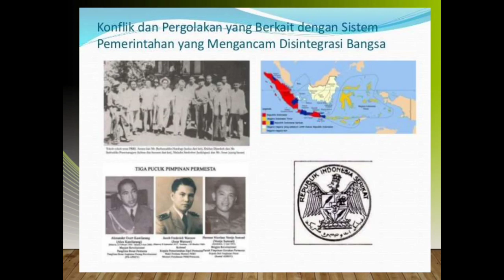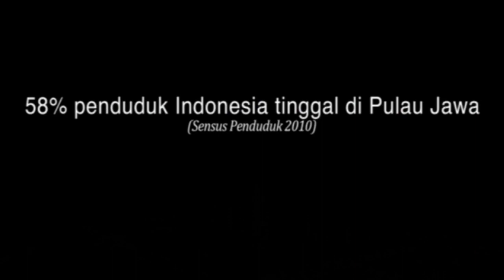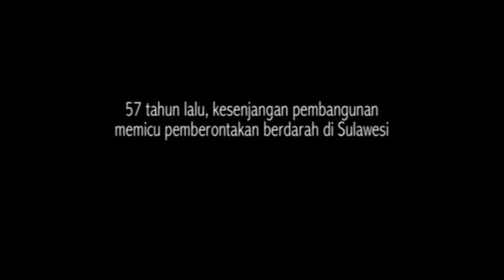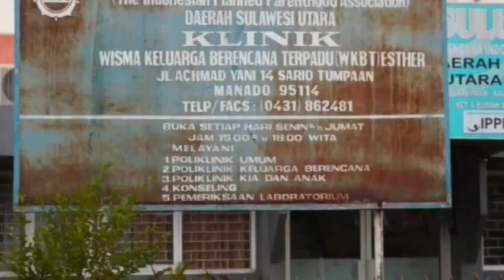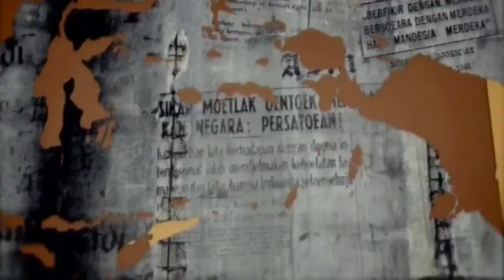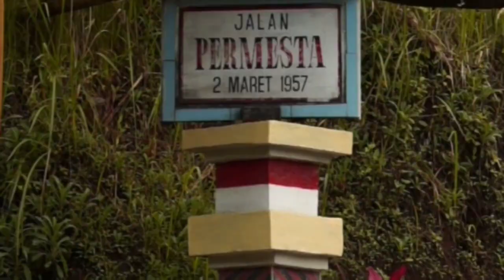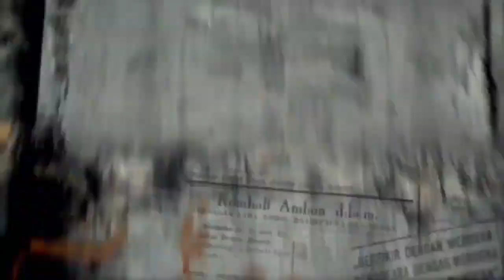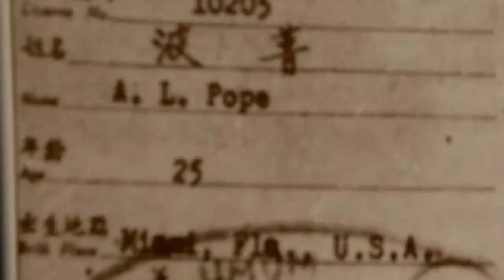PEMBERONTAKAN PRRI PERMESTA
Perjuangannya menghadapi Ancaman Disintegrasi Bangsa Sub Materi Konflik dan pertikaian yang berkaitan dengan Sistem Pemerintahan yang membahas mengenai pemberontakan PRRI/PERMESTA